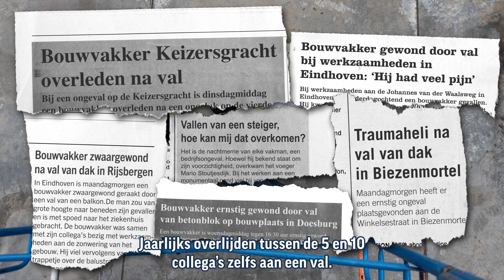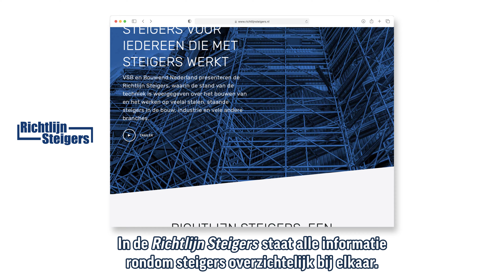debouwmaakthetveilig — Veilig werken op hoogte (211111)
Bij meer dan de helft van de ongevallen in de bouw is de oorzaak het vallen van hoogte. Van een dak of platform, van een ladder of trapje of van een steiger. Honderden bouwvakkers lopen jaarlijks letsel op en tussen de 5 en 10 collega’s overlijden zelfs aan een val. En dan hebben we het nog niet eens over het gevaar van vallende voorwerpen en steigeronderdelen. Met veilig werken op hoogte is dus veel te winnen. Lees meer op